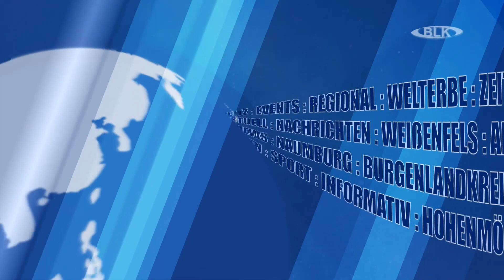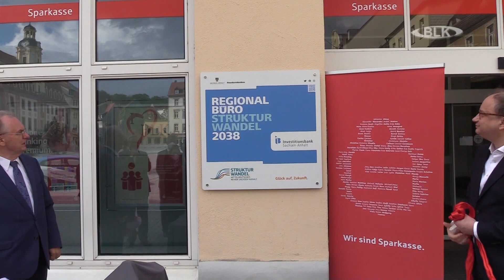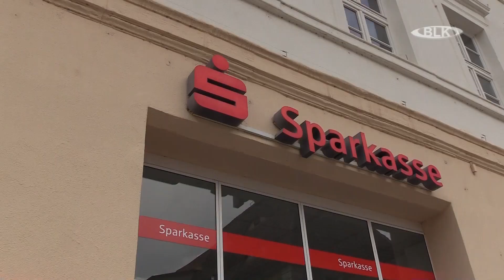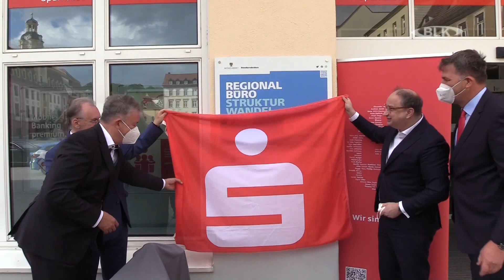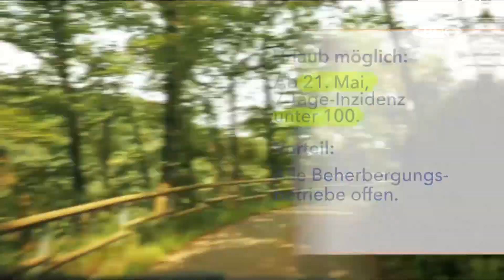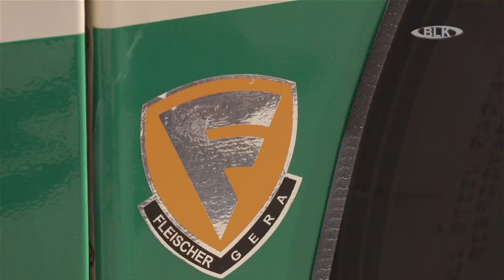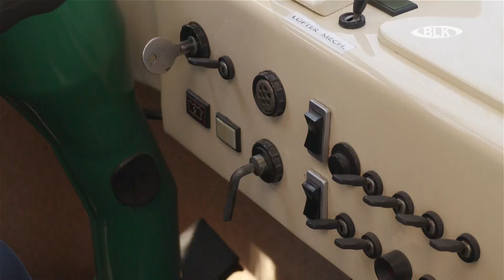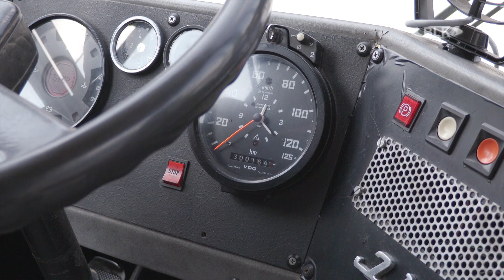Sendung "BLK Regional" vom Dienstag, 25.05.2021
in dieser Sendung:
Eröffnung der Investitionsbank in Weißenfels / Bauarbeiten an der Herder-Grundschule in WSF schreiten voran / Leipziger Straße in WSF kurz vor Freigabe / Nachtarbeiten an Bahnschienen in Weißenfels / Caravaning in Deutschland: Hier ist Übernachten jetzt wieder erlaubt! /  Requiem für die Verstorbenen in Corona-Zeiten / "Auf ein Wort"  Weißenfelser Unternehmerin Elke Simon-Kuch im Interview / Rückblick - Fleischer Bus-Treffen